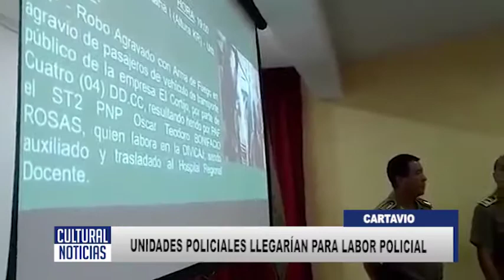CARTAVIO Alcalde recibiría unidades policiales para comisaría de cartavio